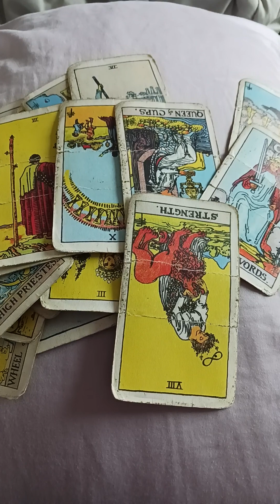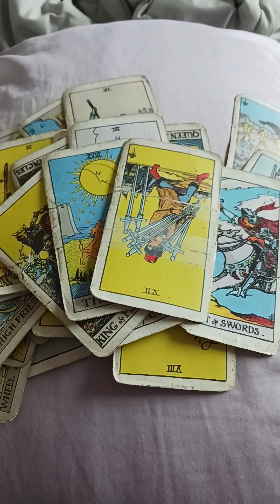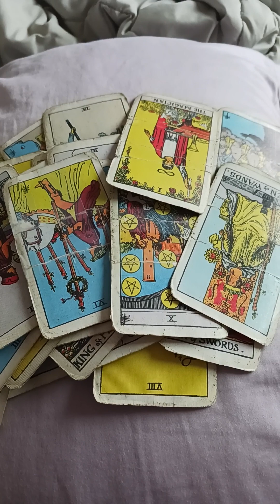Sagittarius Messages! ♐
SEARCH ONLY FANS @runnguntarot & JOIN The Run N Gun Tarot  FAMILY FOR EXCLUSIVE SIGN SPECIFIC CONTENT ONLY $5 A MO.!

Reach out for a one on one reading!